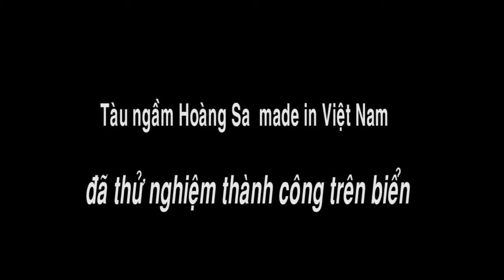298. Tàu ngầm Hoàng Sa chế tạo tại Việt Nam đã thử nghiệm thành công trên biển ...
Tàu ngầm Hoàng Sa của KS Nguyễn Quốc Hòa chắc chắn là nấc thang đầu tiên cho công nghệ chế tạo tàu ngầm VN trong tương lai không xa ...